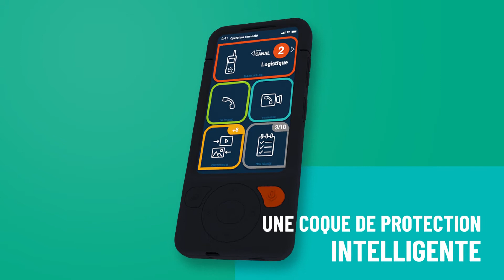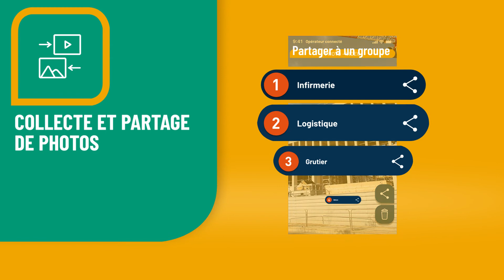L’opérateur connecté par Bouygues Construction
Le dispositif « Opérateur connecté », constitué d’un accessoire et d’une application mobile, est le premier système de communication digital pensé pour les opérationnels de chantier. Utilisable avec des gants, il remplace les talkies-walkies tout en permettant l’accès aux données chantiers.